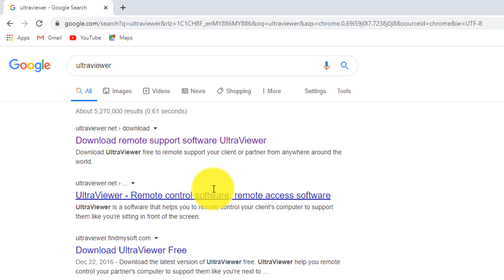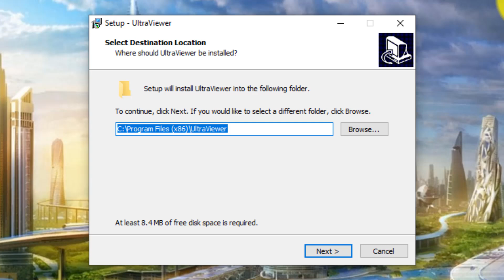How to install Ultraviewer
UltraViewer is one of nice software that allow your friends or any technician to fix your computer through remote. You only need to give your UltraViewer id and password to the person that will fix your computer remotely. Please do not close UltraViewer while that person troubleshoot and fix your computer.